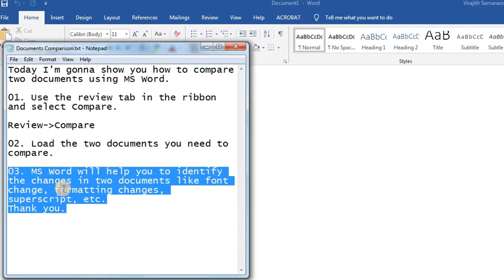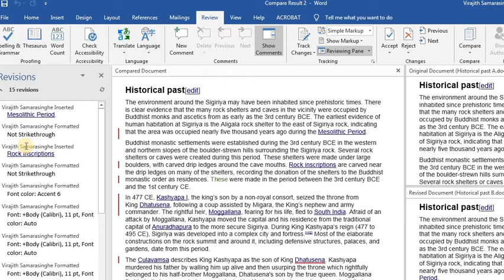Document Comparison-Microsoft WORD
📘 Master the Art of Document Comparison with MS Word! 📝🔍

In this comprehensive tutorial, we'll show you how to compare two documents effortlessly using Microsoft Word. Enhance your editing skills and boost your productivity with this step-by-step guide.

Step 01: Head to the "Review" tab located in the ribbon and select "Compare" from the options provided.

Step 02: Load the two documents you wish to compare, and let Microsoft Word work its magic.

Step 03: Watch as MS Word expertly identifies changes between the two documents, including font variations, formatting modifications, superscripts, and much more.

Embrace the power of MS Word to simplify your editing process and save valuable time while comparing documents.

With these essential skills at your fingertips, you can effortlessly analyze and manage document changes like a pro!